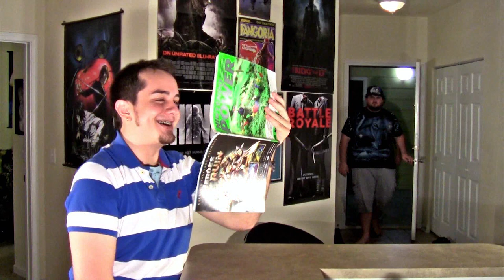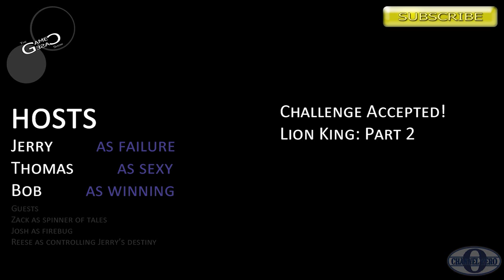The Game Case - Lion King (Part 1)